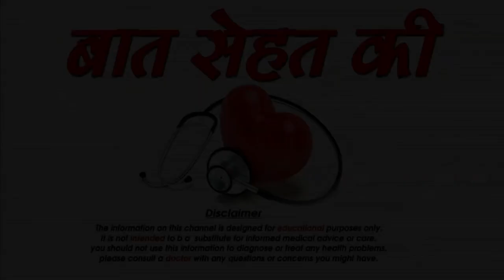कैसे करे प्रोस्टेट कैंसर का इलाज -Common Signs of Prostate Cancer